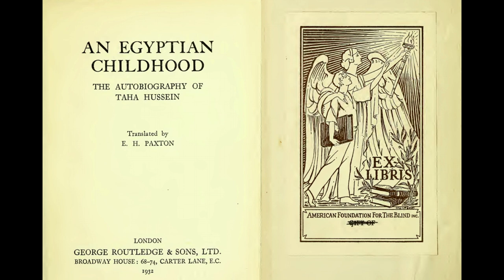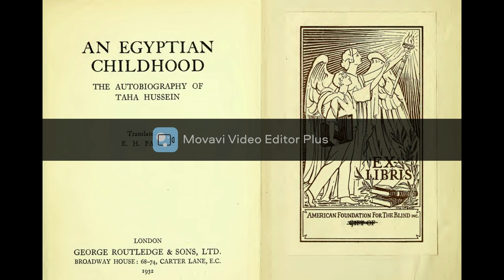Egyptian Childhood: The Autobiography of Taha Hussein - Audiobook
Excerpt from An Egyptian Childhood: The Autobiography of Taha Hussein

We may well ask with his small daughter in An Egyptian Clyi/dbood how he has attained this high position. We read of him in 1902 as a poor blind student at al-azhar just up from the country, yet twenty-five years later he is one of the most honoured and respected men in Egypt with a reputation that extends far beyond the bounds of his native land.

Forgotten Books publishes hundreds of thousands of rare and classic books.

This book is a reproduction of an important historical work. Forgotten Books uses state-of-the-art technology to digitally reconstruct the work, preserving the original format whilst repairing imperfections present in the aged copy. In rare cases, an imperfection in the original, such as a blemish or missing page, may be replicated in our edition. We do, however, repair the vast majority of imperfections successfully; any imperfections that remain are intentionally left to preserve the state of such historical works.

textbook

full audiobook